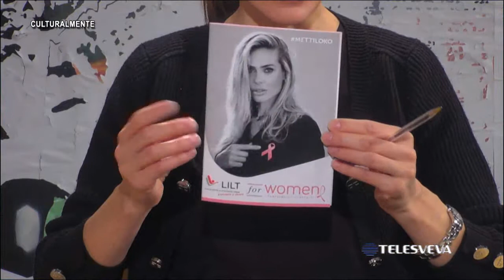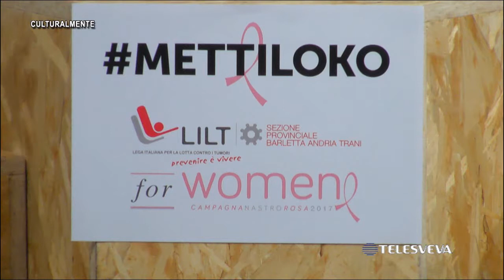CULTURALMENTE - Intervista a Francesco Schittulli, presidente nazionale LILT (10-11-2017)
Ospite in studio: Francesco Schittulli (presidente nazionale LILT)